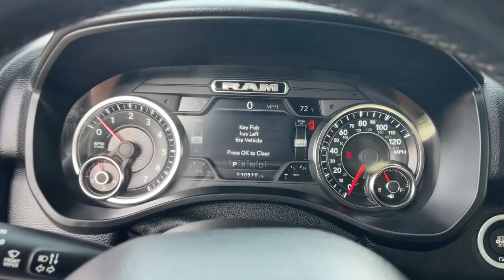2019 Ram 1500 Jacksonville, Orange Park, Gainesville, Ocala, Lake City, FL 507903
Diamond Black Crystal Pearlcoat Used 2019 Ram 1500 Big Horn/Lone Star available in Jacksonville, Florida at Murray CDJR. Servicing the Orange Park, Gainesville, Ocala, Lake City, FL area.

#{MAKE}
#{MODEL}
2019 Ram 1500 Big Horn/Lone Star - Stock#: 507903

Murray CDJR
15160 US Highway 301 South

15 YEARS/150000 MILES OF WORRY FREE WARRANTY AT NO CHARGE!! Clean CARFAX. Recent Arrival! BACKUP CAMERA BLUETOOTH HANDS-FREE KEYLESS ENTRY CRUISE CONTROL PUSH BUTTON START PREMIUM WHEELS PREMIUM AUDIO SECURITY SYSTEM MULTI-ZONE CLIMATE CONTROL POWER WINDOWS POWER LOCKS STEERING WHEEL CONTROLS TRAILER HITCH PRICE REFLECTS $1000 DISCOUNT FOR IN HOUSE FINANCING AT A COMPETITVE RATE PRICE REFLECTS $1000 DISCOUNT FOR A TRADE IN 1500 Big Horn/Lone Star 4D Crew Cab HEMI 5.7L V8 Multi Displacement VVT 8-Speed Automatic 4WD Diamond Black Crystal Pearlcoat Black Cloth 1-Year SiriusXM Radio Service 2 USB Full Function/Charge Only Media Hub 3.21 Rear Axle Ratio 4 Way Front Headrests 48V Belt Starter Generator 4-Wheel Disc Brakes 8.4 Touchscreen Display ABS brakes Air Conditioning Air Conditioning ATC w/Dual Zone Control Apple CarPlay Auto-Dimming Exterior Driver Mirror Auto-Dimming Rear-View Mirror Big Horn IP Badge Big Horn Non-BSG Level 2 Group w/Media Hub (DISC) Body Color Rear Bumper w/Step Pads Brake assist Class IV Receiver Hitch Cloth Bench Seat Cluster 7.0 TFT Color Display Dampened Tailgate Delay-off headlights Driver door bin Dual front impact airbags Dual front side impact airbags Electronic Stability Control Exterior Mirrors Courtesy Lamps Exterior Mirrors w/Supplemental Signals Foam Bottle Insert (Door Trim Panel) For More Info Call Front anti-roll bar Front Center Armrest w/Storage Front fog lights Front Seat Back Map Pockets Front wheel independent suspension Fully automatic headlights Glove Box Lamp Google Android Auto Heated door mirrors Heated Front Seats Heated Steering Wheel Integrated Center Stack Radio Leather steering wheel LED Reflector Headlamps LED Taillamps Low tire pressure warning Occupant sensing airbag Outside temperature display Overhead airbag Panic alarm ParkSense Front/Rear Park Assist w/Stop ParkView Rear Back-Up Camera Passenger door bin Power 4-Way Driver Lumbar Adjust Power 8-Way Driver Seat Power Adjustable Pedals Power door mirrors Power Heated Fold Away Mirrors Power steering Power windows Power-Folding Mirrors Radio: Uconnect 4 w/8.4 Display Rear 60/40 Folding Seat Rear anti-roll bar Rear Dome w/On/Off Switch Lamp Rear Power Sliding Window Rear step bumper Rear Window Defroster Remote keyless entry Remote Start System Security Alarm Single Disc Remote CD Player SiriusXM Satellite Radio Speed control Split folding rear seat Sun Visors w/Illuminated Vanity Mirrors Tachometer Telescoping steering wheel Tilt steering wheel Traction control Trip computer Universal Garage Door Opener Variably intermittent wipers Voltmeter. 2019 Ram 1500 Odometer is 19850 miles below market average!brbrbrAwards:br  * Motor Trend Automobiles of the year   * 2019 KBB.com Best Auto Tech Awards   * 2019 KBB.com 10 Favorite New-for-2019 Cars   * 2019 KBB.com 10 Best Road Trip Cars   * NACTOY 2019 North American Truck of the Year